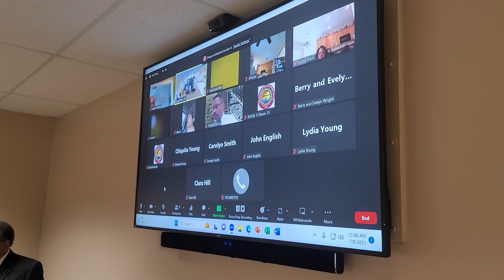20230813 LPMBC Video Announcements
LPMBC Video Announcements for the week of August 13 through August 19